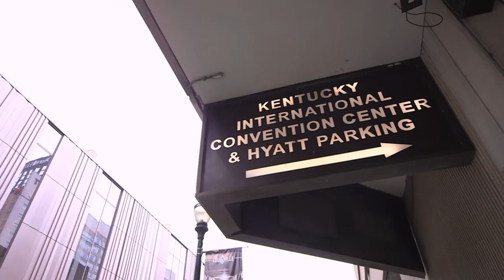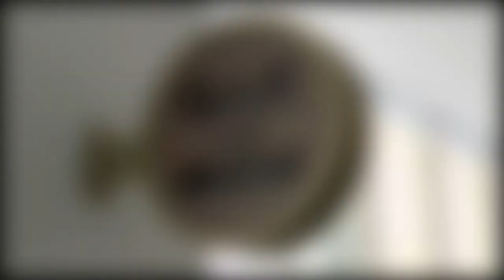Kentucky International Convention Center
Take a look at KICC in downtown Louisville.